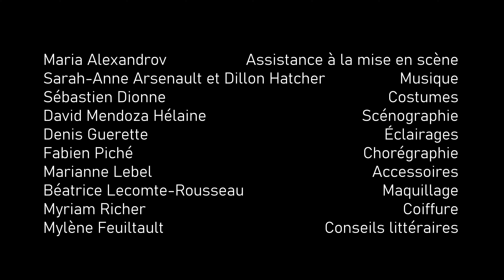Orgueil et préjugés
Orgueil et préjugés - du 5 au 30 mars 2024
De Jane Austen
Adaptation pour la scène de Marianne Marceau
Mise en scène de Marie-Hélène Gendreau
🎥 Marilyn Laflamme